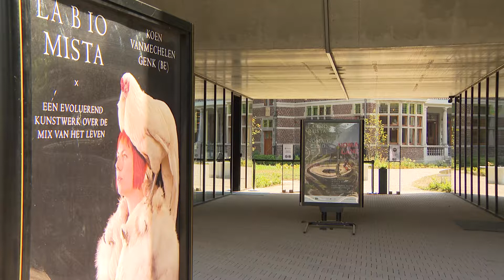Reizen naar Morgen | LABIOMISTA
LABIOMISTA is een uniek evoluerende kunstwerk van Koen Vanmechelen. Na C-Mine en Thor is het de derde site met internationale uitstraling voor de stad Genk en omgeving. Maar LABIOMISTA is veel meer dan een toeristische trekpleister. Het project is een perfect voorbeeld van hoe het toerisme van de toekomst er uit moet zien, met veel respect voor de lokale bewoners en ondernemers.